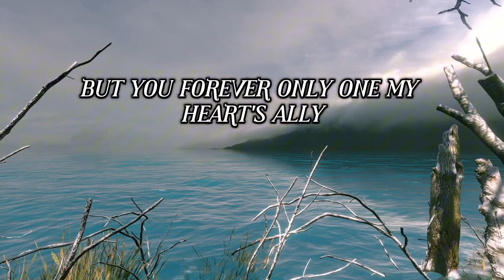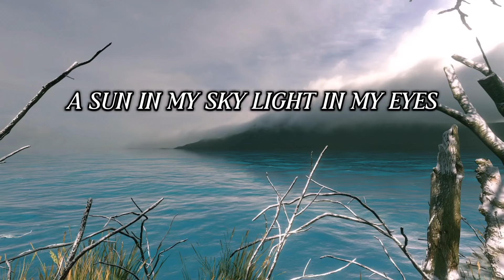You're a bless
Somewhere in this world
Understanding my words
Intention of my soul

[Verse 2]
Many stars to see
In the endless sky
But you forever
Only one
My heart's ally

[Chorus]
You are a dream
In my mind
A sun in my sky
Light in my eyes

[Bridge]
In my life
Without you
I can't thrive

[Verse 3]
Walking this earth
With you by my side
Every step
Feels like a ride